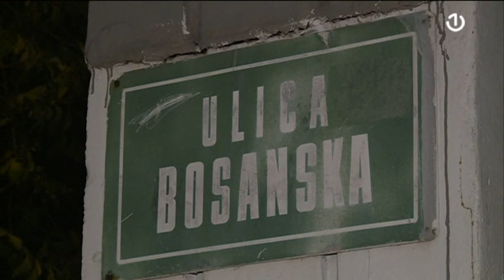U Sarajevu ubijena žena, osumnjičeni uhapšen